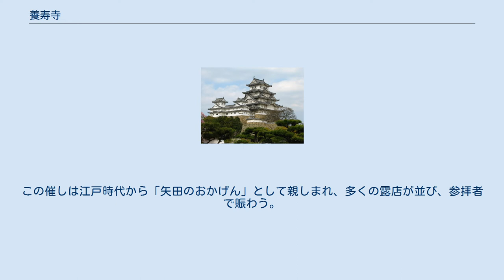養寿寺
養寿寺（ようじゅじ）は、愛知県西尾市下矢田町郷にある浄土宗西山深草派の寺院。
山号は亀休山。
「矢田のおかげん（御管弦）」としてつとに知られる。
 毎年3月に開催される「矢田のおかげん」 養寿寺の山門 伝承によれば、806年（大同元年）、勤操阿闍梨（ごんそう-あじゃり）がこの地を訪れ、当時海であった東方の砂浜に霊亀が休み、その背に弁財天が座っているのを見て、堂を建立したという。
 当初は天台宗だったが、1461年（寛正2年）に浄土宗に改宗し、彰空宗永上人が堂宇を再興して西山派となる。
 文明年間（1469～1486年）頃、本堂南側の墓地に徳川家康の大伯母であり、吉良義安夫人である矢田姫が埋葬される。
 1602年（慶長7年）、本寺は家康より寺領36石を受ける。
 1683年（天和3年）建立の鐘楼門、1699年（元禄12年）建立の山門、1851年（嘉永4年）建立の大本堂、江戸時代中期建立の地蔵堂など、境内には江戸期の建造物が数多く存在する。
 毎年、旧暦2月15日頃（3月の最終土・日曜日）に行われる涅槃会では、読経に合わせて笙・笛・太鼓などの管弦が奏される。
この催しは江戸時代から「矢田のおかげん」として親しまれ、多くの露店が並び、参拝者で賑わう。
毎年8月24日の地蔵盆には「地蔵会」と呼ばれるお施餓鬼が行われる。
 以下のものが文化財に指定されている。
絵画などは西尾市岩瀬文庫に寄託されている。
 愛知県指定有形文化財 西尾市指定有形文化財